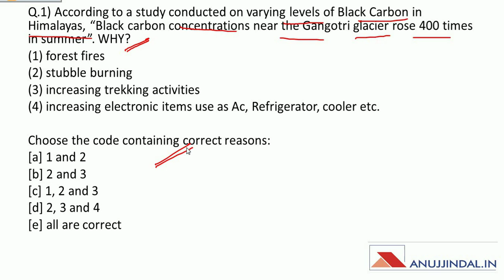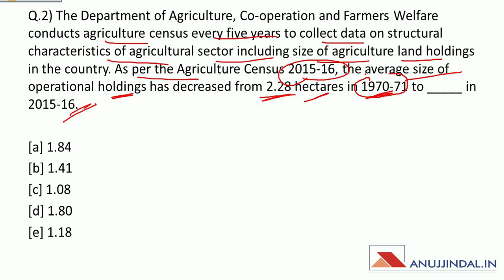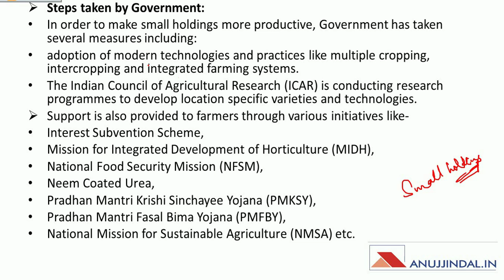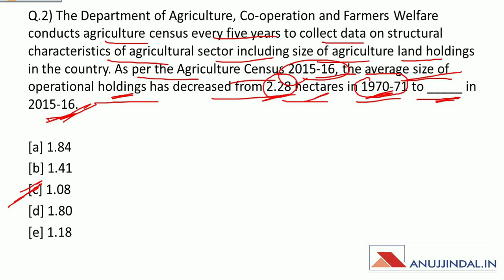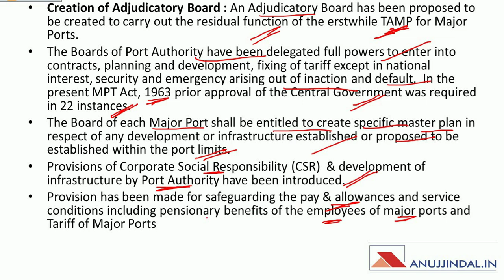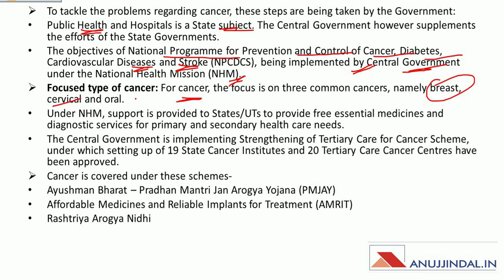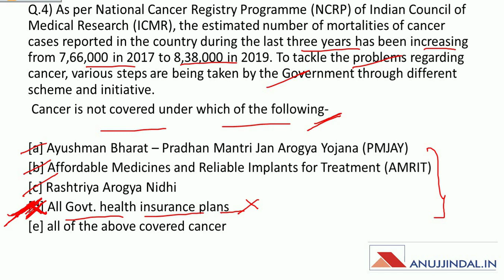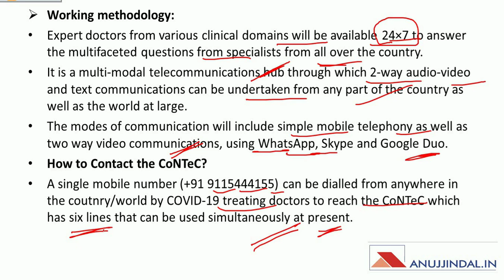PIB 247 | Daily Current Affairs | Day 28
In this session we will discuss the recently introduced MAJOR PORTS AUTHORITY BILL 2020, teleconsultation centre CoNTeC, AGRICULTURE CENSUS 2015-16 and other very important PIB release.
So watch the session completely and spread the knowledge!